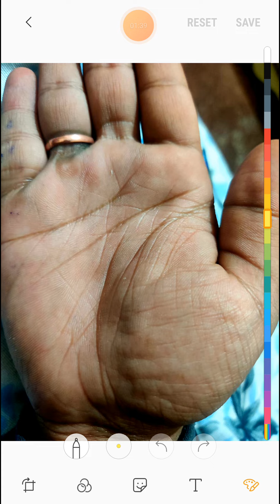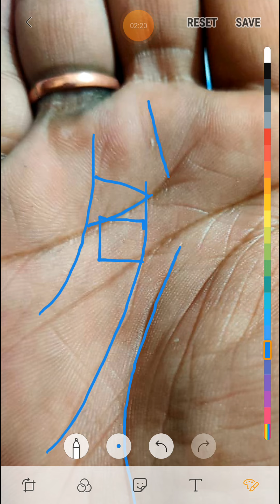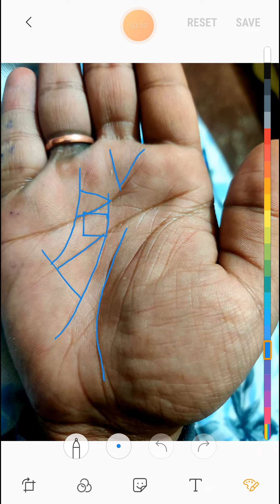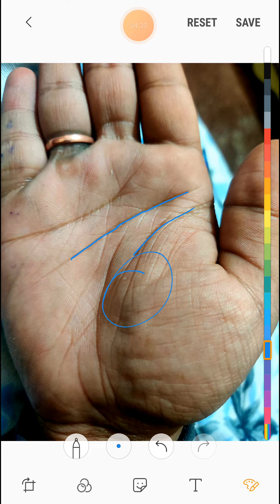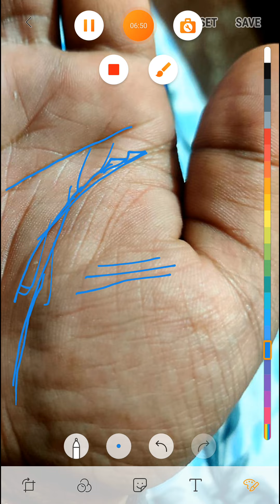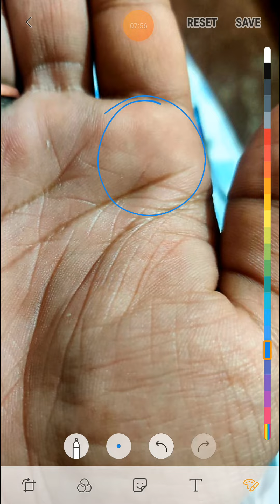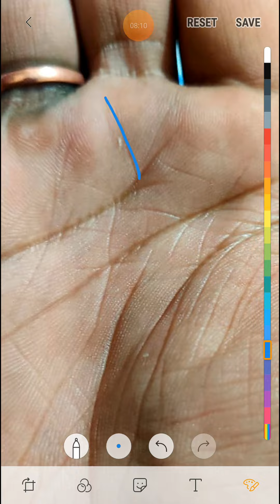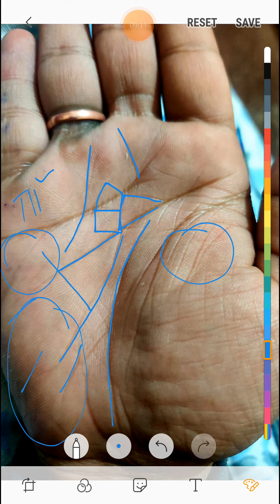दो भाग्य रेखा ।। करोड़ो देने वाला चिह्न मौजूद। ।